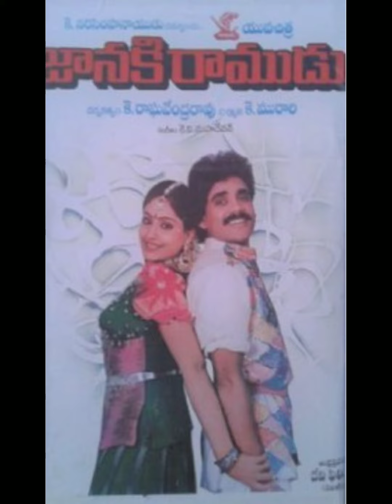Janaki ramudu Mohan Babu comedy@Bsktheatresreviews